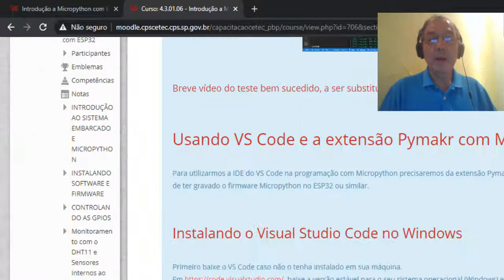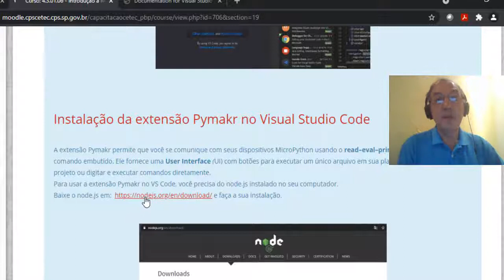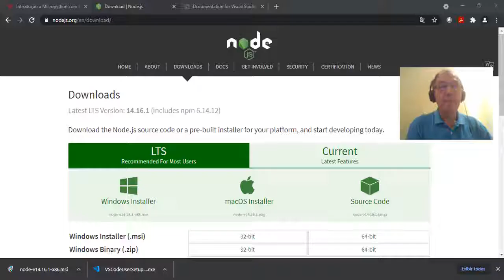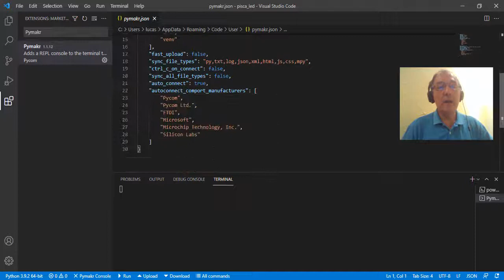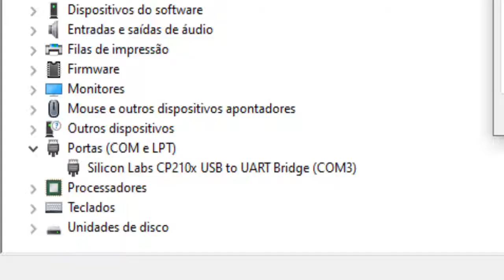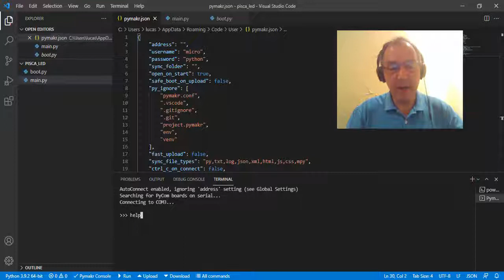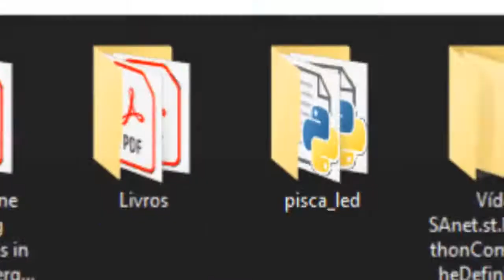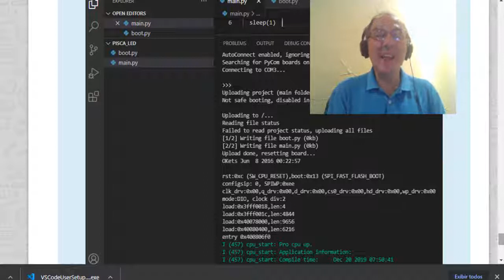Sistema Embarcado com ESP32 e Micropython - Aula 31- Micropython ESP32 IDE VS Code & Plugin Pymakr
Utilizamos a  IDE VS Code & Plugin Pymakr para gravarmos o ESP32 com Micropython.